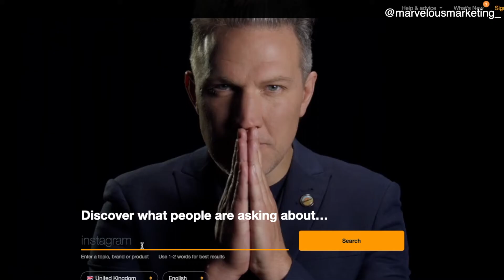Things You Need to Start a Podcast 2020 to Find More Clients and Grow Your Business Beginners Guide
Things You Need To Start a Podcast in 2020 To Find More Clients and Grow your Business Beginners Guide // Are you looking to start your podcast in 2020 but don’t know where to start? Well, this is the perfect video for you to watch to start your podcast in 2020! In this video, I take you through the tools you need to start your very own podcast to help you find more clients and build your business! I teach you how to find an idea, the equipment you’ll need to record, the editing software, and where to host your podcast! By the end of the video, you’ll know exactly how to start your podcast in 2020! It’s not too late to start your podcast and attract a new audience to your brand! So many people are looking for new podcasts to listen to! Get your podcast started in 2020 and build your business!

Lavalier Microphone
Shotgun Microphone
Computer Microphone
SD card